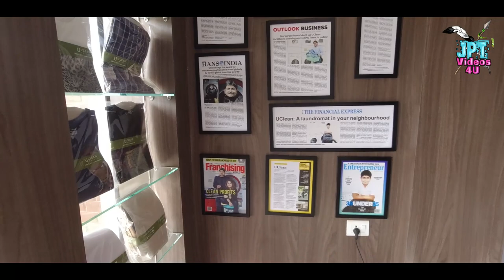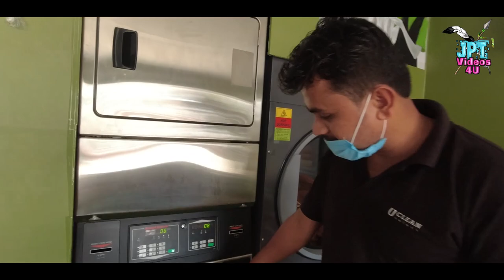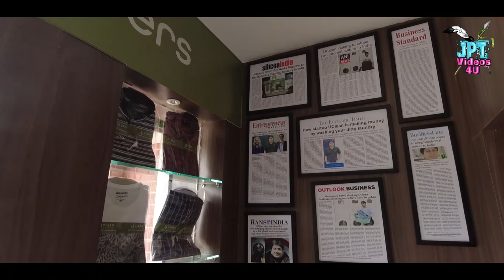Visit to DNGC Campus after ANSU Election and U Clean Itanagar |My Vlog video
Hi folks this is just a usual Vlog where I visited Dera Natung Govt college campus to see whether the campus has been cleaned by the students or not.  Because recently ANSU election 2021 was held here in the college campus, and my friend Prem Taba uploaded few pictures stating that the campus has been cleaned so i was curious to go and see myself, because during the election I was here inside the campus and I could see that entire campus was filled with dirt.

Anyway check out the vlog😊

more videos will come in the days to come.

JPT VIDEOS 4 U family.